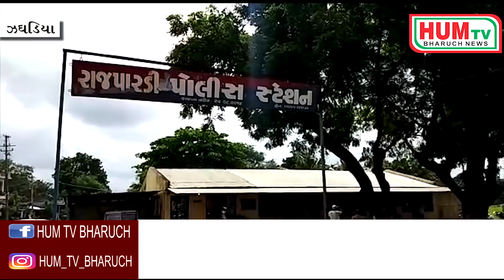04 05 2019 HUM TV BHARUCH NEWS